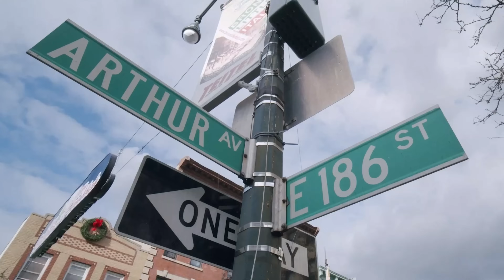What Happened to NYC? | Chazz Palminteri Show | EP 164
I just cant sit by and take it anymore. I typically don't talk about politics, but it has gotten to the point where I feel that I need to speak up. Maybe I am crazy for thinking this, but it has just gotten way too out of hand.

New York City is my home. I was born and raised in the Bronx, NY which ultimately led to writing one of my favorite pieces of work. My movie "A Bronx Tale".

Over the past year or so I have really been stunned by whats happening in NYC and across the country as a whole. We are losing our benefits, we are losing our pensions, social security and much more. I feel like the people who are coming in are living a better life than we are right now.

I dont EVER talk about politics on my channel, but enough is enough. Maybe I am missing something or is it just a generational thing? I really dont understand, so please help me.

I have stated time and time again, I am not a Democrat or Republican. I am an independent thinker, who makes choices based on the facts and what I think would be best for this country. I am welcoming of all walks of life and their choice for freedom. It just has to be done legally.

Everybody has their own views, I am not walking in your shoes, I dont know what you have been through and I respect everybody's opinion. I am always open to listen and to learn, so lets have an open honest discussion.

Join me every Monday morning for brand new episodes of The Chazz Palminteri Show, where we bring you exciting insights and captivating guests who contribute to the dialogue of change.